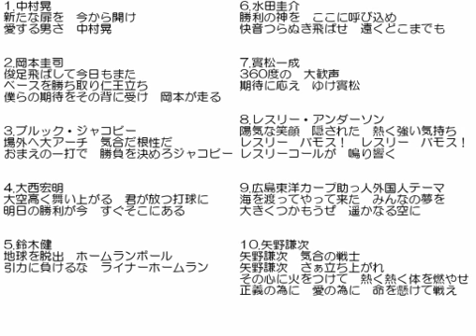【VOCALOID】プロ野球 再アレンジ応援歌10選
過去アレンジした応援歌の中から実録とCD音源を参考に、詳しいメロディや譜割りが判明した応援歌を再アレンジしました。